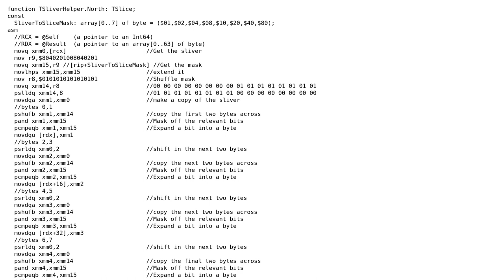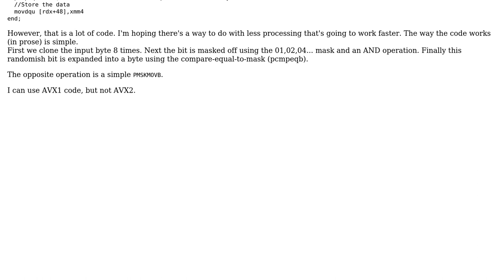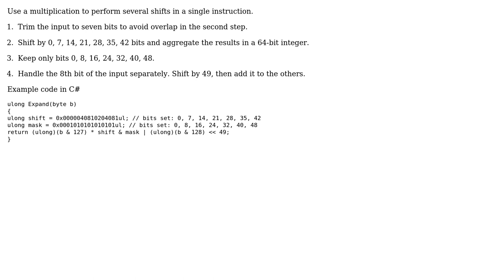Code Review: Expand every bit into a byte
With thanks & praise to God, and with thanks to the many people who have made this project possible! | Content (except music & images) licensed under CC BY-SA | Music | Images & others | With thanks to user Rainer P. user Johan user 200_success and the Stack Exchange Network Trademarks are property of their respective owners. You are responsible for your own actions.